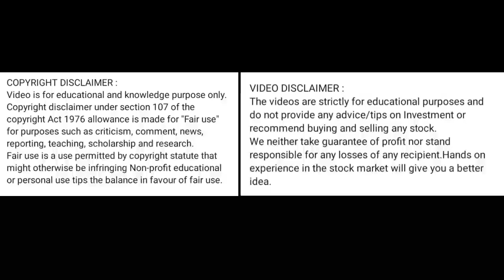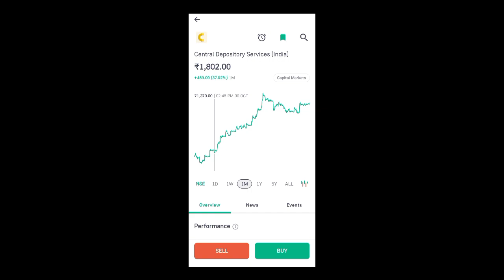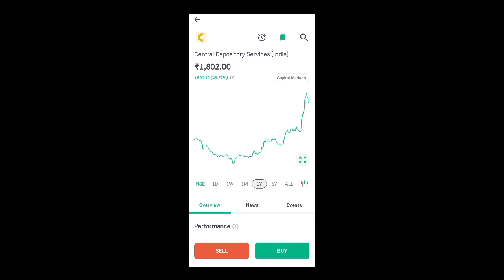cdsl share price today l cdsl share news today l cdsl share latest news today l cdsl share news